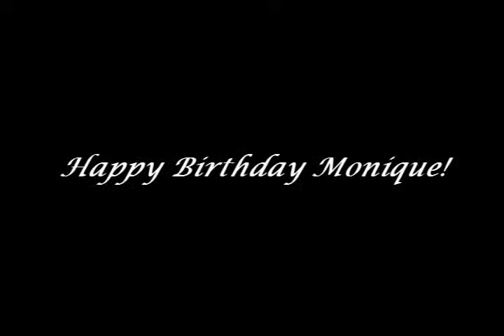A Match Made in Heaven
For Timleary25. Happy Birthday Mo!